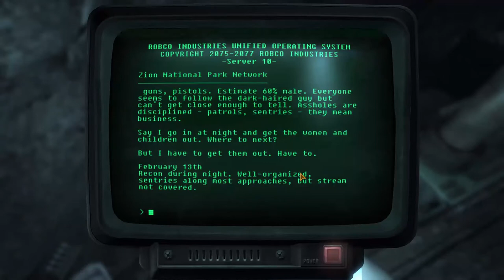Andres Plays Fallout New Vegas [Part 49]: Return to the Mojave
Time to leave Zion and head for the Mojave again. At least Boone gets new goods.